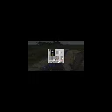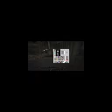Playmindcrack: New Look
I got tired of long upload times so this is the new look!

Congratulations to DrHalogen!